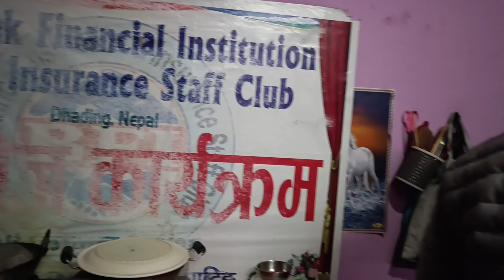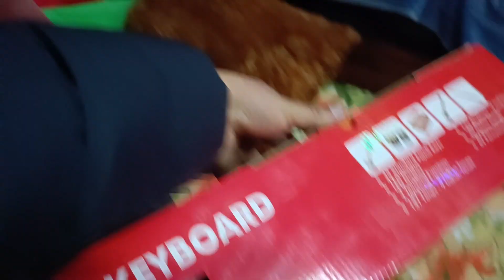स्मृतिको १०औं जन्म उत्सव Happy Birthday Smriti Thulung Rai ❤️🇳🇵